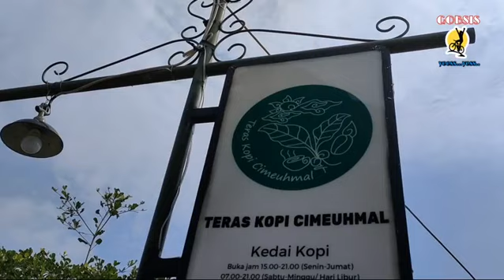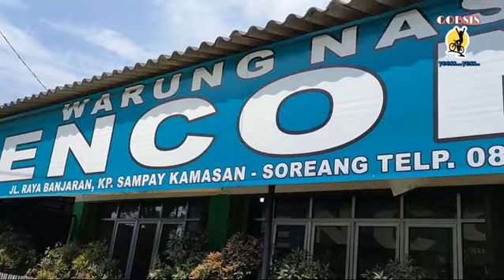GOWES ke TERAS KOPI CIMEUHMAL,KIARA PAYUNG BANJARAN|| tanjakan nya gak abis2 🫣🥵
video dokumentasi gowes ke daerah Kiara payung banjaran,menuju teras kopi cimeuhmal...Dari start kopo sekitar 18 km..masuk ke jln Kiara payung Jalan pelan2 menanjak,tanjakan medium cuman panjang2,rintangan yang lain Jalan Masih kurang bagus apalagi yg mau masuk ke area cafe nya..yuuk saksikan videonya gaes,jangan lupa like subscribe and klik tanda lonceng bila suka dengan channel YouTube saya makasih all 😊🙏

00:00 intermezzo
00:30 sapaan pagi
01:05 mulai perjalanan
01:43 tanjakan pertama
03:07 rest dl
05:44 semangat semua
07:00 makin indah pemandangannya
09:10 rest lagi
10:22 view alam nya makin indah
11:43 tinggal 900 m lg 🤭
13:57 Salah Jalan
14:30 off road
16:00 hiking tuntun sepeda 🤭
17:14 sampai tujuan
18:24 jemur bijih kopi
19:00 perjalanan pulang
19:50 makan siang